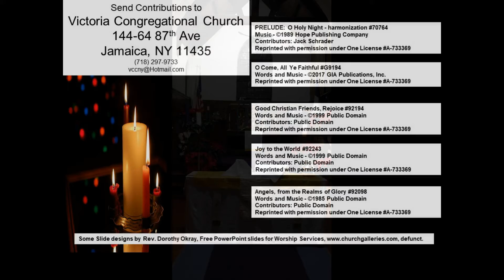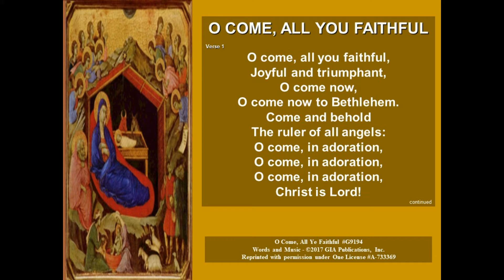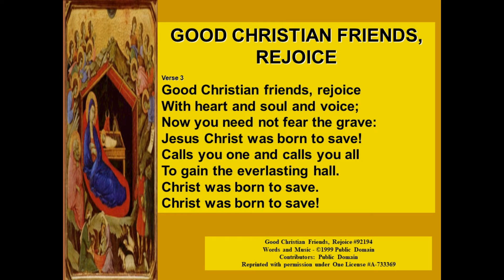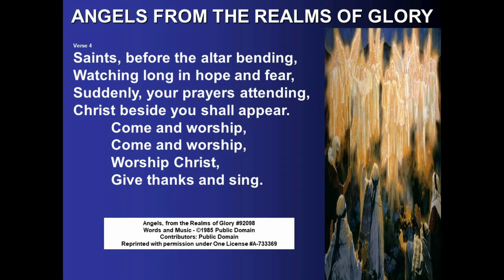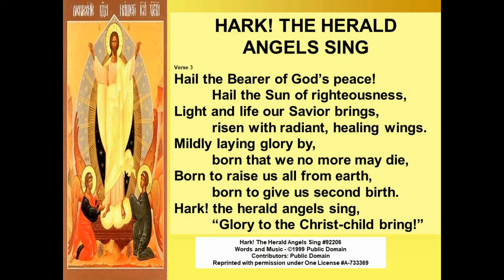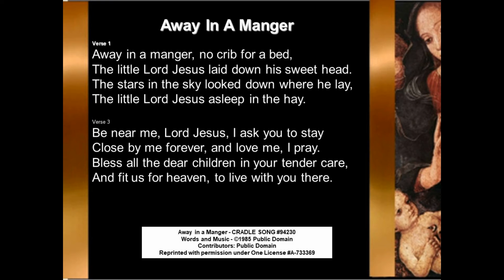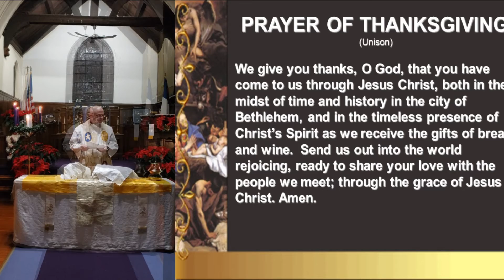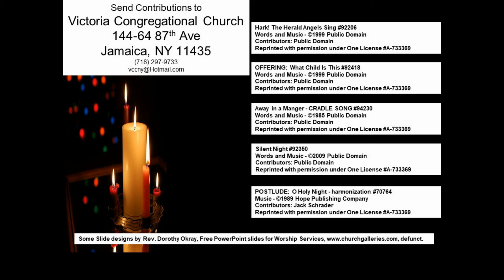Christmas Eve Candlelight Communion 2021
Victoria Congregational Church (UCC), 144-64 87th Ave, Jamaica, NY. Christmas Eve Candlelight Communion 2021.